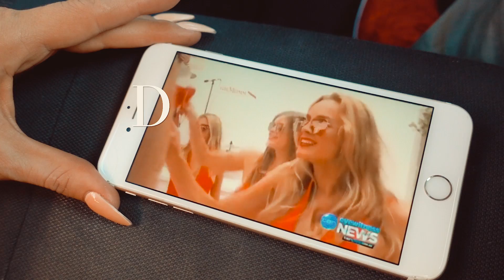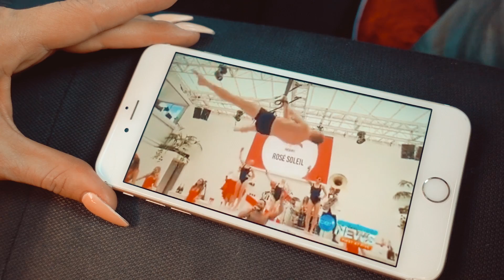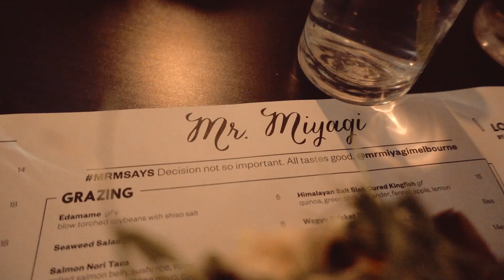PIA'S FIRST LIVE TV APPEARANCE! PROUD MOMENT! - VLOG 045